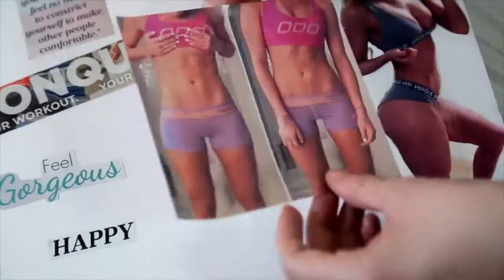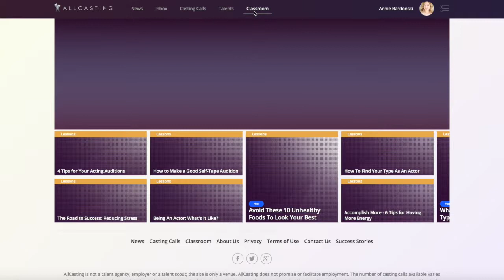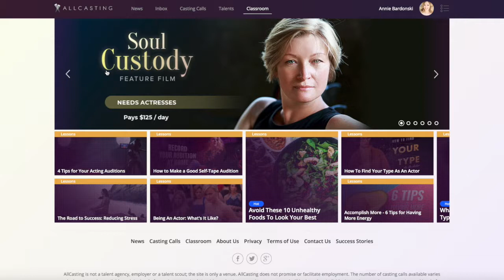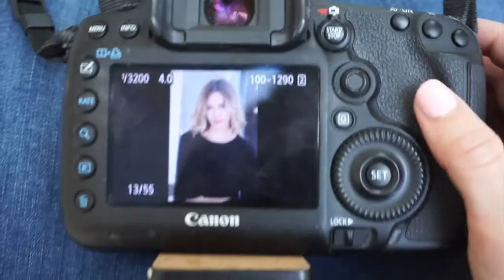Law of Attraction Works! I'm Now an Actress.| OhhMyAnnie Trying allcasting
Hey guys, check out this video from the marvelous Annie. She gives great advice on how to get started as an actor, gives insight on how she created headshots for her AllCasting profile and more!